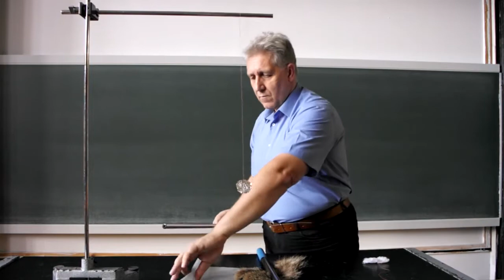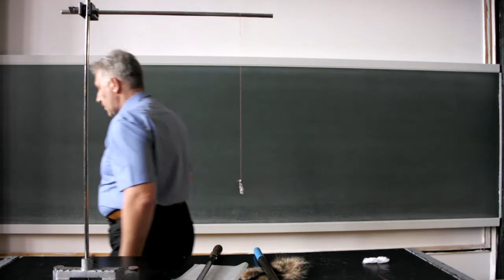Dörzselektromosság I.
Az elektrosztatika alapjelenségeinek bemutatásához szokásos eszközök láthatók az asztalon, üvegrúd szilikongumi lappal; ebonitrúd macskaprém kesztyűvel, alufólia és vatta cérnaszálon felfüggesztve. A felfüggesztett vattához közelítsünk a szilikongumival megdörzsölt üvegrúddal. Az magához vonzza majd eltaszítja és ez a taszító hatás tartósnak bizonyul. Ugyanezt a viselkedést figyelhetjük meg a macskaprémmel megdörzsölt ebonitrúd hatására. A felfüggesztett alufólialemez hasonlóképpen viselkedik, de jóval hevesebben reagál. A megdörzsölt üvegrúd magához rántja a fémlapocskát majd igen hevesen eltaszítja. A alufóliáról vezessük el a töltéseket, és ismételjük meg a kísérletet macskaprémmel megdörzsölt ebonitrúddal.